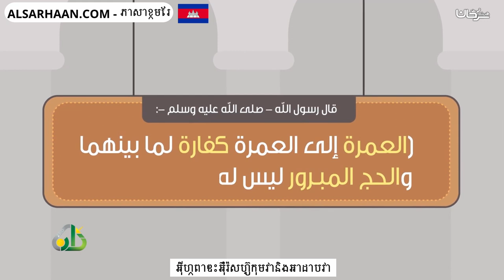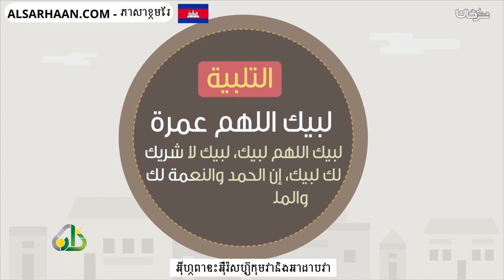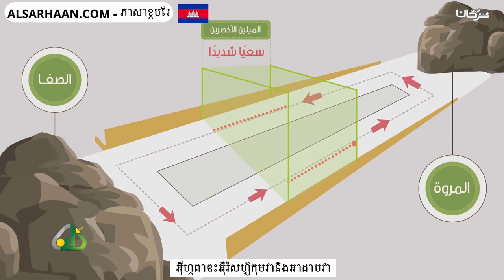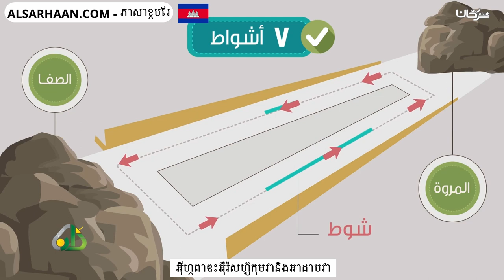អុីហ្ពាឌះអ៊ុំរ៉សហ៊ូកុមវានិងអាដាបវា العمرة أحكامه وآدابه